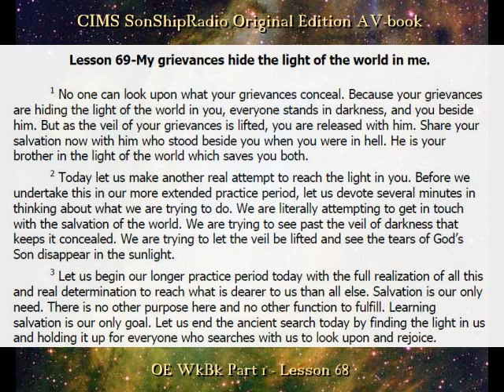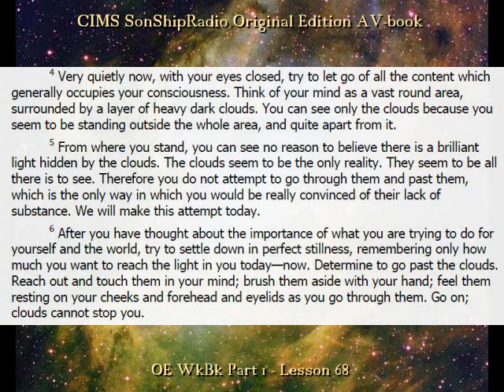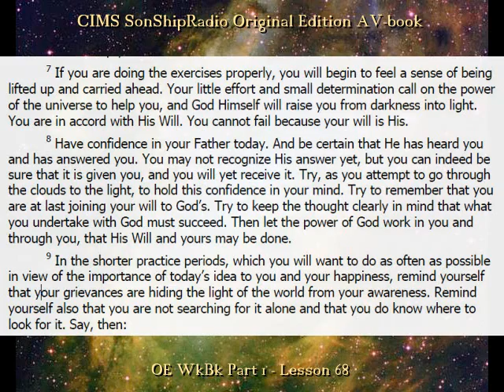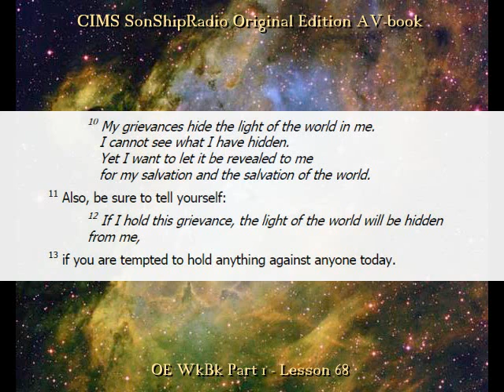OE Lesson 69 -- CIMS SonShipRadio (av)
OE Lesson 69 -- "My grievances hide the light of the world in me."